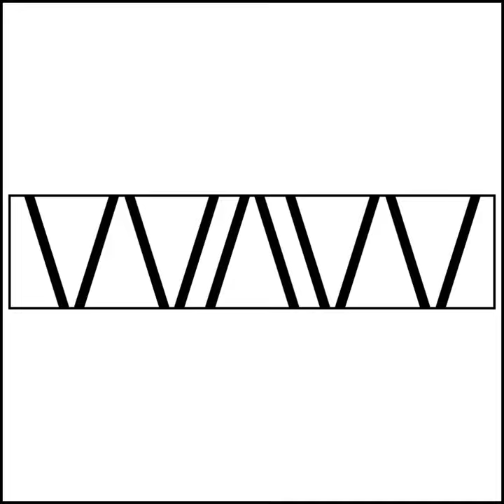EP 94 Improving Your Sharpening Skills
Shape, sharpen and shine, it's that simple. But how woodworkers, amateur or professional, get there is where we all struggle. If you don't develop your sharpening skills, you'll not advance as a woodworker- it's THAT important!

Recommendations

Taylor Drill Press Sharpener

Rob Cossman Sharpening A Plane Blade 2020

How to Sharpen a Chisel | Paul Sellers

SawStop to release patented technology to public

Furiniture Restraint Recall recall!

Special Thanks to Listeners In

Seattle, Washington

Melbourne, Victoria, AU

one listener in Poland

 Working At Woodworking Podcast hopes to encourage and provide information to amateur woodworkers who dream about turning their hobby into a full-time or part-time business, and to help current business owners succeed. Business coaching is available at very reasonable rates.